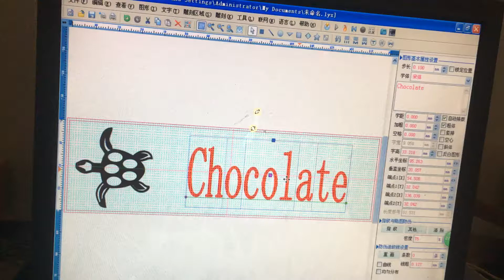Laserdraw software engraving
Laserdraw software need dongle for each machine

Function : engraving

                  Finished engraving need to cut by manual to make cutting drawing

This photo length and wide 15mm x7mm , use 7-10mins to engraved it

Notes : cut and engrave not same time , not like Ruida ACS software